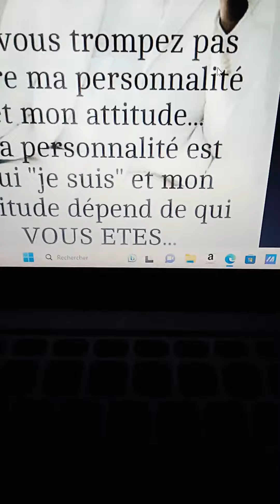tout est dit.